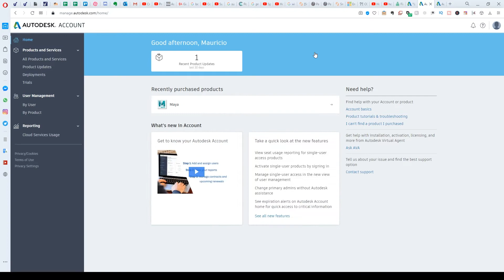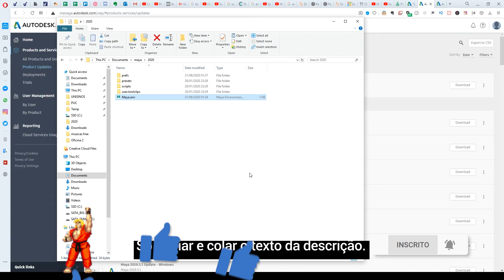"Unfold3d process error" Maya 2020 - (como resolver em 1 min)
Se você tentou usar o Unfold3d no maya 2020 e deu o erro "Unfold3d process error", aqui eu te ensino como resolver!
Pelo que vi este erro acontece com alguns processadores AMD. Você vai precisar atualizar o maya e ajustar uma variável de ambiente, conforme mostro no vídeo. Este é o texto para copiar e colar:
MAYA_USE_ALTERNATE_UNFOLD_SHIM = 1

Me siga no Instagram!

Veja minha página no Facebook!